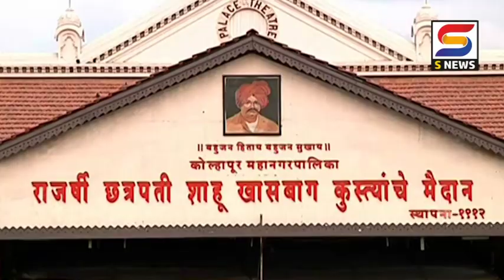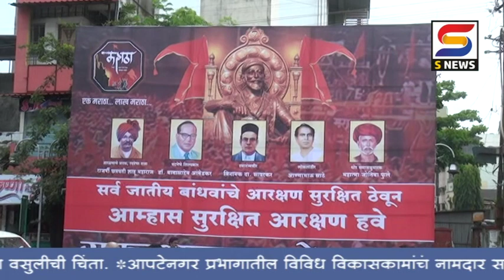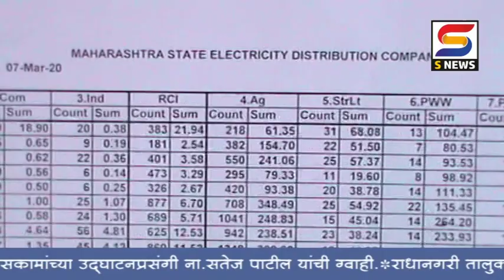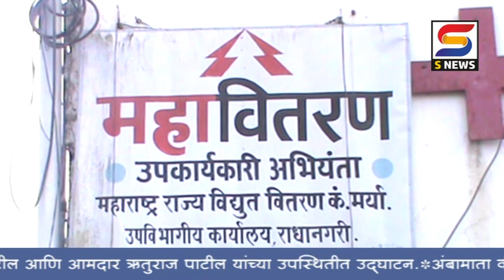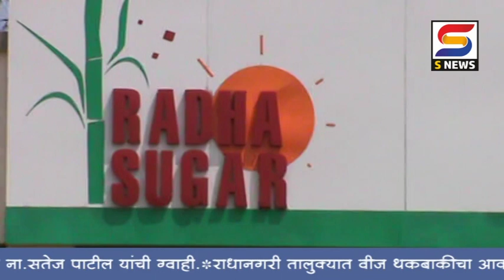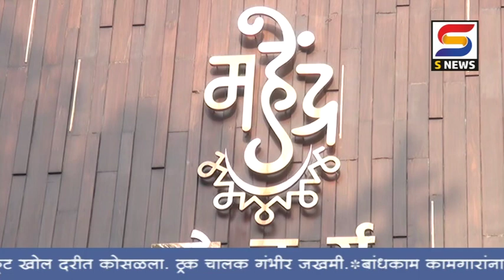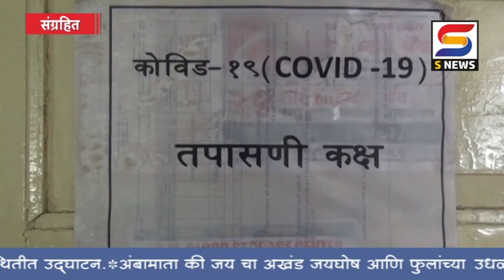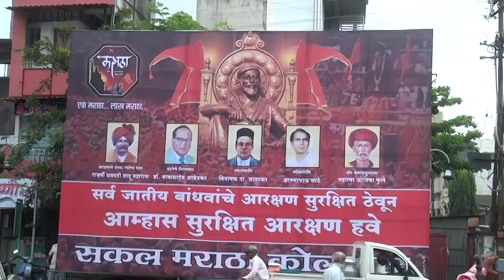एस न्युज बातमीपत्र दिनांक २५-१०-२०२०